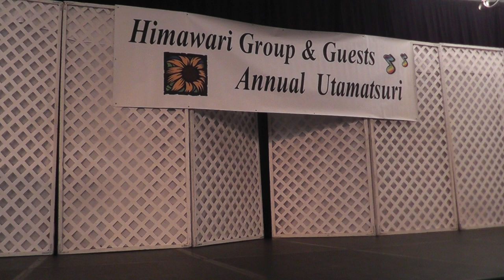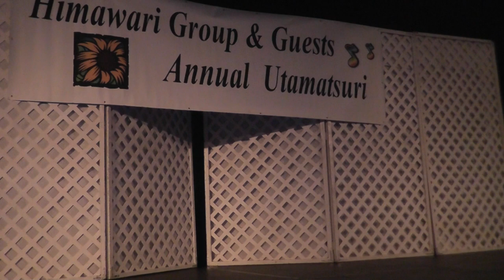Kaette Koiyo by Chikako Shimamura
Kaette Koiyo sung by Chikako Shimamura at Himawari Group & Guest Utamatsuri November 9, 2014, Pacific Beach Hotel, Waikiki, Hawaii.  Chikako Shimamura is the mother of Carolyn Shimamura.